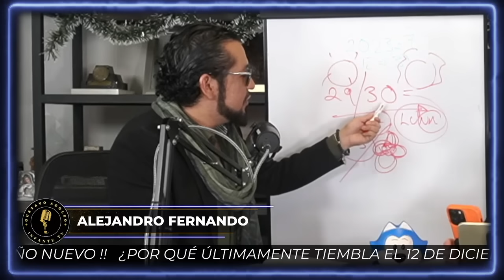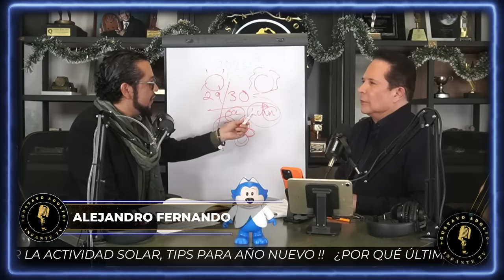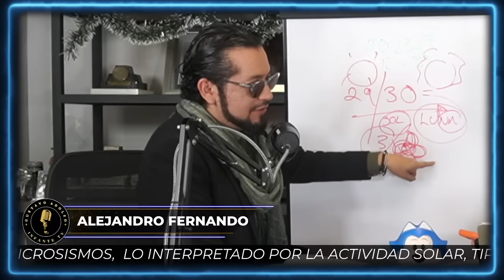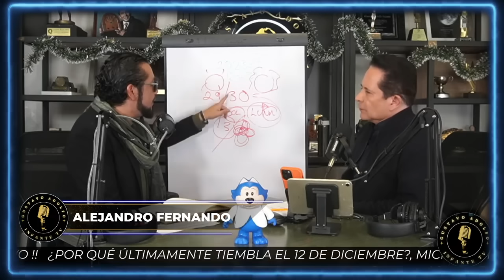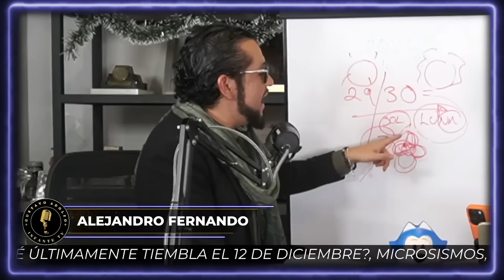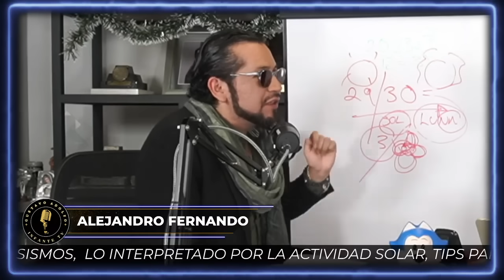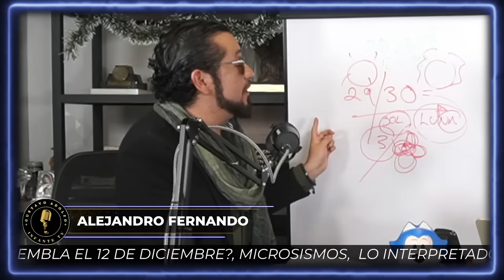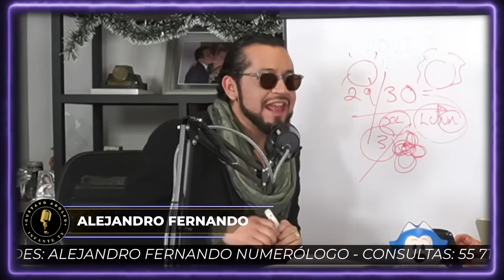Numerólogo ALERTA por más SISMOS y erupciones VOLCÁNICAS, ¿qué nos ADVIERTE?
Numerólogo AlejandroFernando ALERTA por más SISMOS y erupciones VOLCÁNICAS, ¿qué nos ADVIERTE?